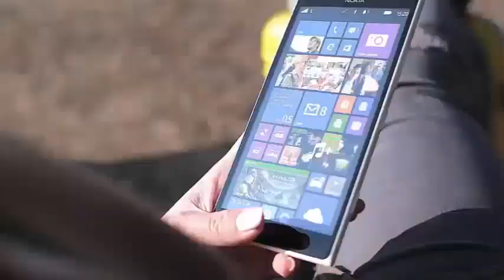FRENCH GANGSTER ESCAPE FROM PRISON IN A DRAMATIC AND ELEGANT WAY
French gangster makes dramatic helicopter escape from prison A notorious French gangster was released from prison on Sunday morning, when three heavily armed accomplices landed a helicopter in the prison yard and flew with him, according to local reports. Redoine Faïd, 46, had been serving a 25-year sentence in a suburban Paris prison for a failed robbery in 2010 in which a 26-year-old police officer was killed. On Sunday morning, three armed men with AK-47 landed a helicopter in the courtyard of the prison of Réau, disabled the security cameras and flew with the Franco-Algerian gangster in a few minutes without hurting anyone, officials said. prison to Le Monde. The helicopter was burned down and found by police hours later, a source told the newspaper.